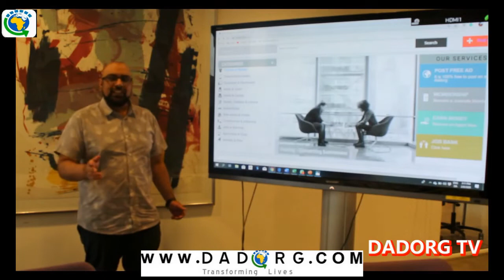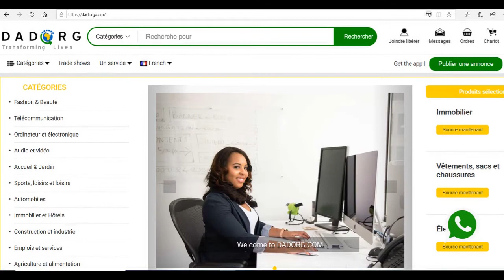IL N'YA PAS D'EMPOISONEMENT A LA PRESIDENCE CONFIRME LE PORTE PAROLE DU PRESIDENT FELIX TSHISEKEDI